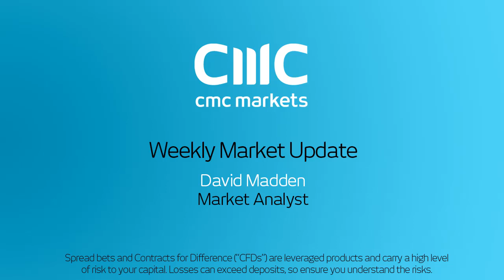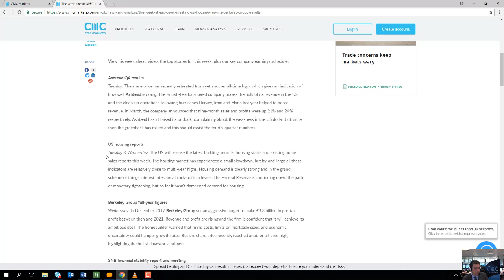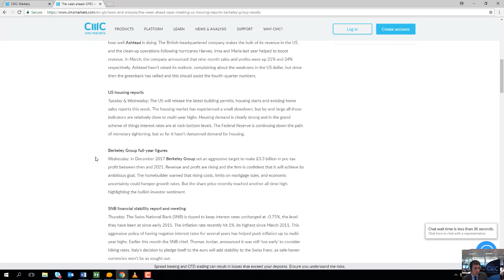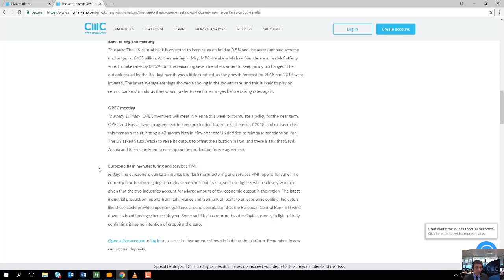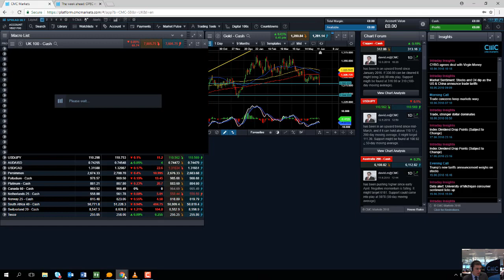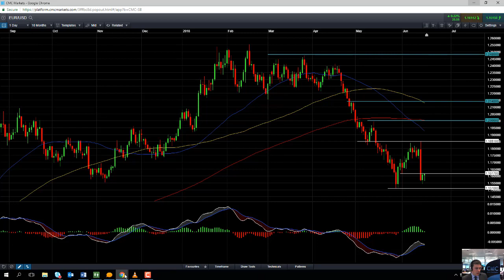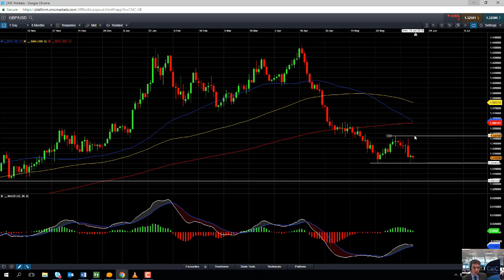Monday market update 18th June 2018